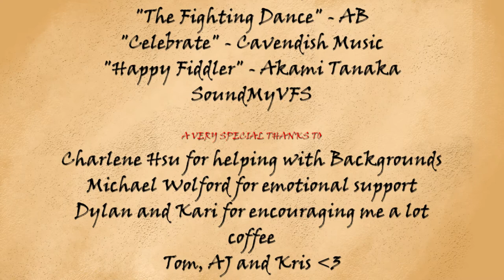VFS - Mushi in Catfish! Short Animation FD103 Final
Mushi the Mushroom wants a pleasant fishing experience but encounters a mischievous Catfish that gives him a hard time to catch.

This is my VFS Final animation for Foundation of Visual and Digital Arts.

Software: Clip Studio Art, Adobe After Effects, Adobe Premiere Pro

Big Thank you to Dylan Moore and Kari Rust!
Thank you FD103 for the great memories